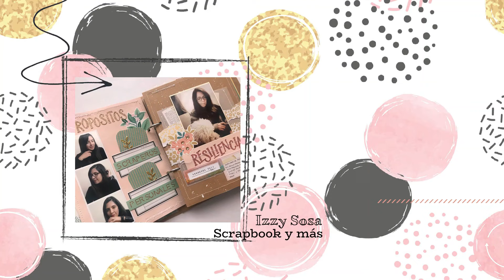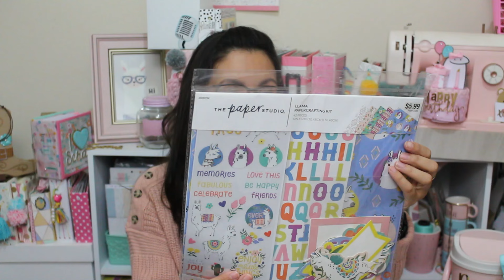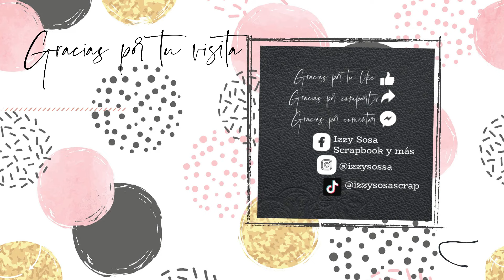ULTIMAS COMPRAS Y REGALITOS SCRAPEROS 2023 * Izzy Sosa Scrapbook y más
↓↓↓↓↓↓ DA CLICK EN MOSTRAR MAS ↓↓↓↓↓↓

♥ Mil gracias de antemano por tus likes y tus lindos comentarios ♥
Tiendas mencionadas en el video:

🤩 Wish List Amazon

🎬  El contenido de este canal es de mi propiedad y  creado por mi.